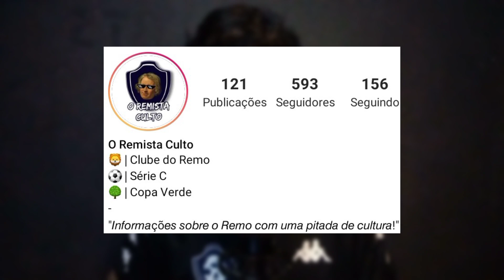CRAQUE DO NORDESTE VINDO PARA O REMO | GOLEADOR CHEGOU EM BELÉM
Jogador destaque da Copa do Nordeste é o novo contratado do Clube do Remo. O jogador Vanilson já está em Belém e pode em breve atuar pelo Remo.

𝘐𝘯𝘧𝘰𝘳𝘮𝘢çõ𝘦𝘴 𝘴𝘰𝘣𝘳𝘦 𝘰 𝘙𝘦𝘮𝘰 𝘤𝘰𝘮 𝘶𝘮𝘢 𝘱𝘪𝘵𝘢𝘥𝘢 𝘥𝘦 𝘤𝘶𝘭𝘵𝘶𝘳𝘢!"

🦁 | Clube do Remo
⚽ | Série C
🌳 | Copa Verde